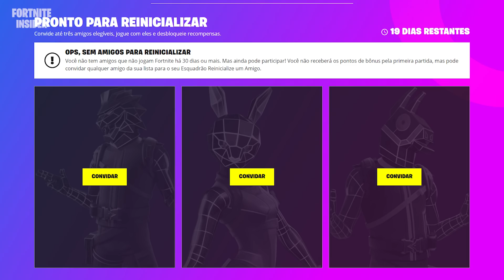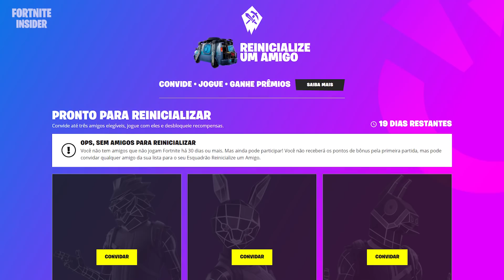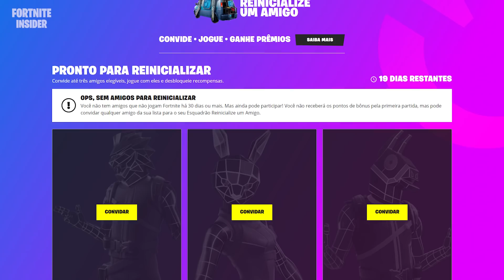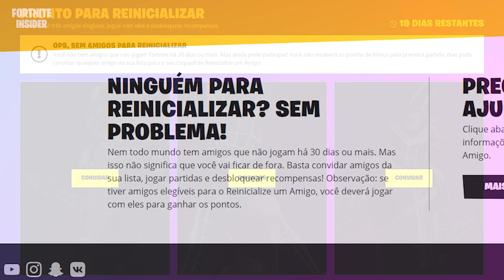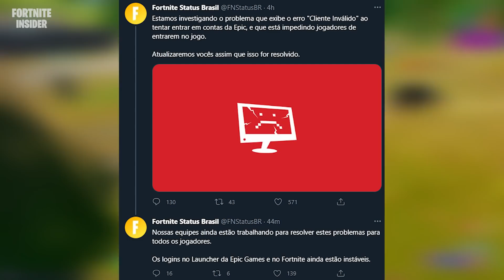FORTNITE - PEGAR 4 GRÁTIS, REINICIALIZE UM AMIGO e ERROS DE LOGIN